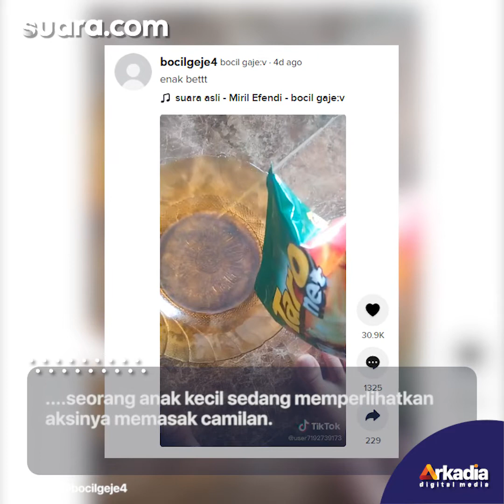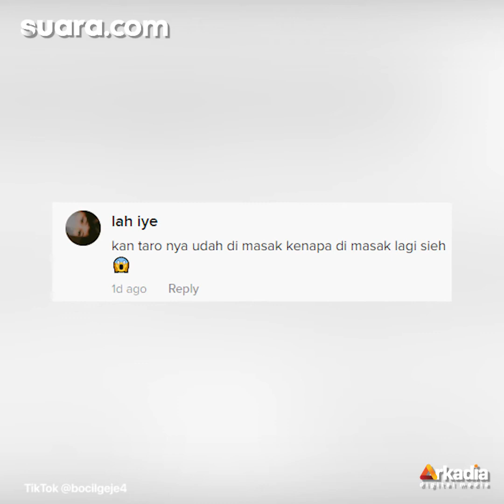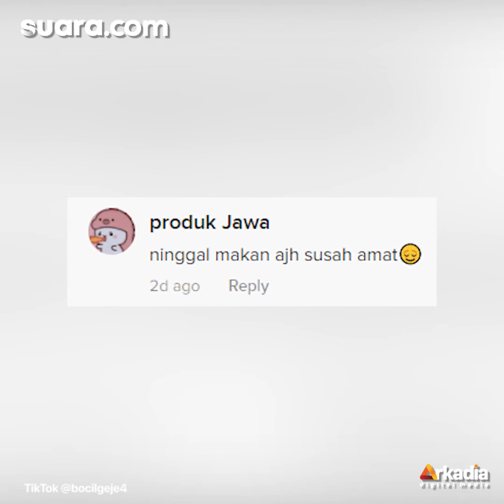Viral Bocil Ngevlog Masak Camilan Harga Rp 1000, 'Tutorial Mempersulit Hidup'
Sebuah video yang memperlihatkan aksi seorang bocah membuat vlog memasak camilan seharga Rp.

Dalam video yang diunggah oleh akun Tiktok bocilgeje4, Rabu (10/11/2021) tampak seorang anak kecil sedang memperlihatkan aksinya memasak camilan.

Ia menggunakan bahan sederhana berupa makanan ringan kemasan yang ia beli seharga Rp. 1.000. Hasil masakan si bocil pun jadi sorotan para warganet. Selengkapnya dalam video ini.

VO/Video Editor: Anistya Yustika Putri/Azka Rizqi Azura